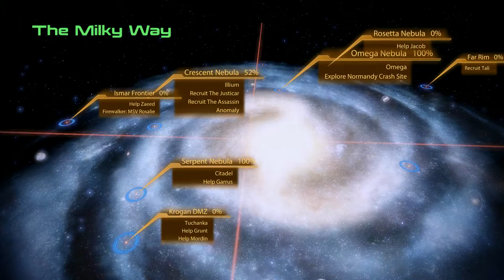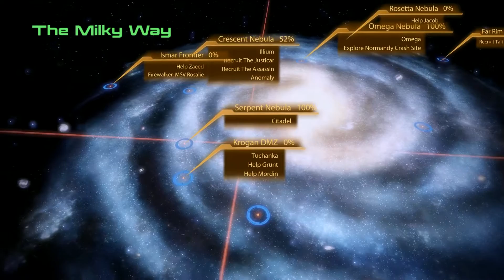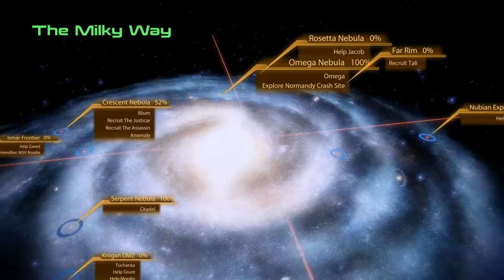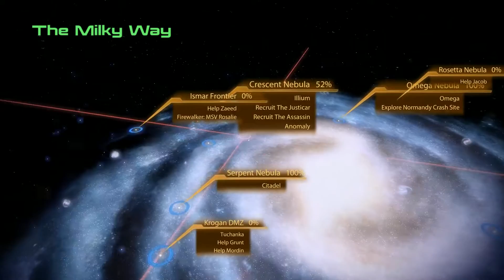Mass Effect 2 | Play through Part 3: Garrus, Jack, & Miranda Loyalty Missions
Initiates! Thanks for checking out Part 3 of my Mass Effect 2 play through! In this video we start up loyalty missions for a few crew mates as well as our first trip to Illium. Check it out!

As always, if you want to stay up to date on everything Destiny, The Division, Mass Effect Andromeda, and new uploads from Sly Nation. Twitter is the best place to do so! Follow @Sly_Nation or hit me up on Facebook @slynationgaming and be alerted to new updates from our favorite games and new uploads from my channel. Couldn't do this without you, Nation!

Be Sly, Stay Sly:)